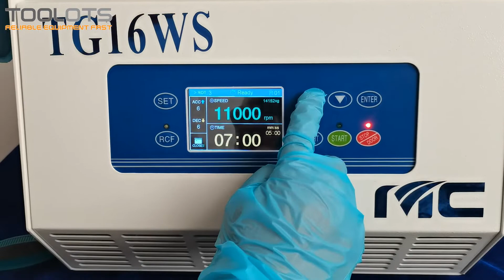How to Use a Centrifuge TG16WS | Toolots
Benchtop High Speed Centrifuge Includes 24 x 1.5/2 ml Rotor Max. Speed 13500 RPM